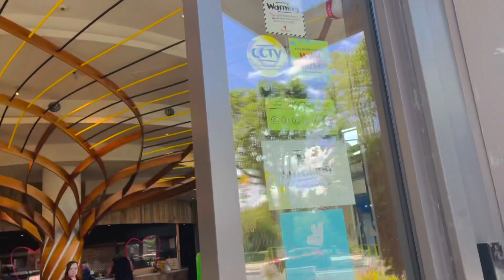হ্যাপিকে নিয়ে এই প্রথম আমার প্রিয় রেস্টুরেন্টে খেতে গেলাম।আলহামদুলিল্লাহ ২য় ভ্যাকসিন ও দিয়ে দিলাম।